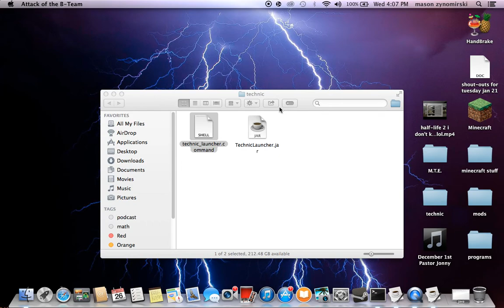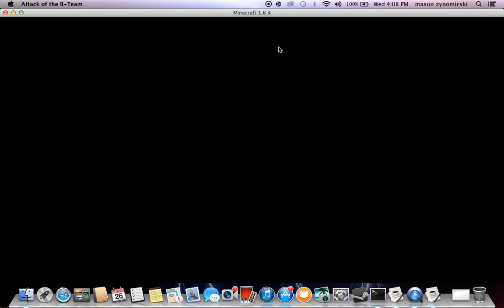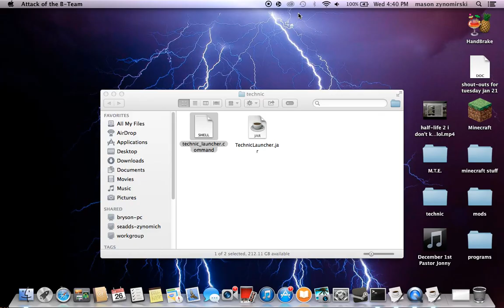minecraft technic launcher modded episode 1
look out for our new videos daily!!!